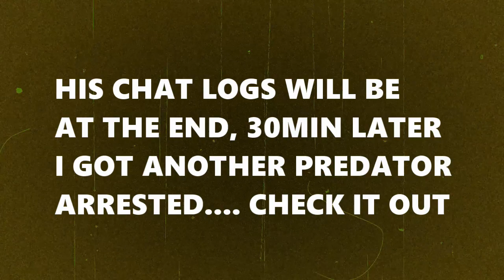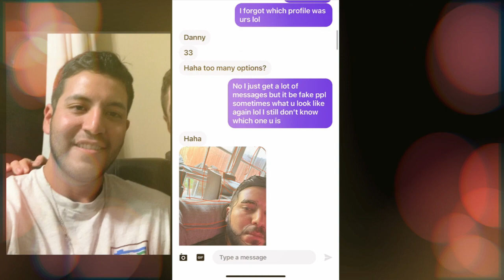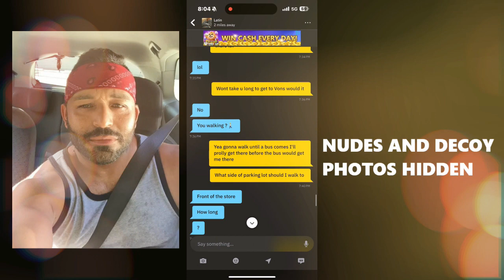DOUBLE CHRISTMAS PREDATOR CATCH #143, #144 BOTH (ARRESTED)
The first pred says he is on the spectrum and suffers from depression, dont get me wrong i did feel bad for him but he was very well aware of what he was doing. The second creep deserves everything coming his way, trying to lie about being at the store to buy milk was hilarious. Luckily he still had that mark on his forehead that i was able to see which identified him from the photos, being he used photos from when he was younger LMAO (gotcha bytch)